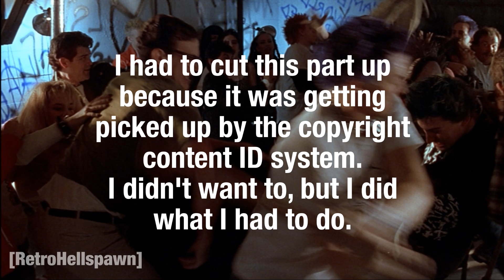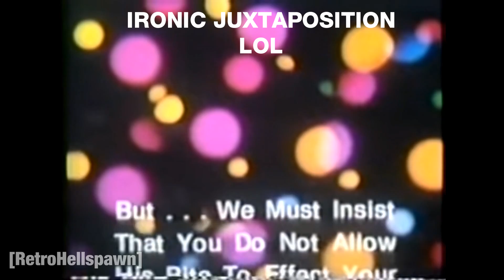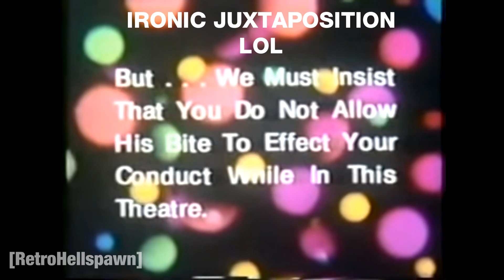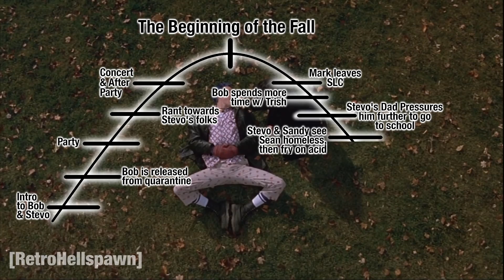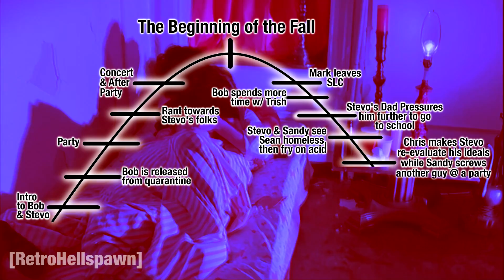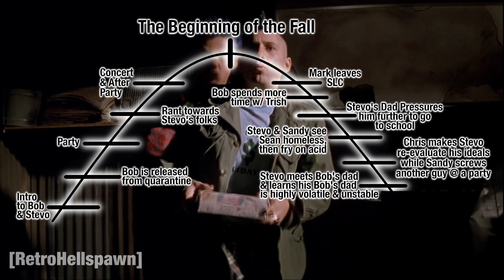SLC Punk - A Misfit's Coming of Age Movie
Finally I have this video done! I've been wanting to talk about this movie since I first came up with the idea for this show! I may make another video on this movie in the future, but I think this will do for now. :P It was enough getting it by the copyright system. XP